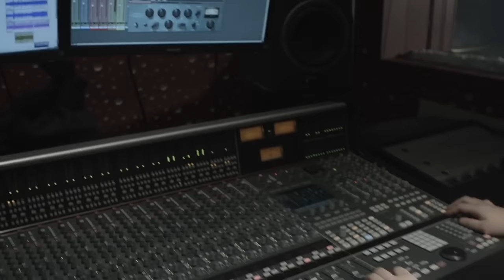Γιώτης ft Τσαλίκης - Το Μαγαζί / Giotis ft Tsalikis - To Magazi (Produced by Marios Haperis)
Διεύθυνση Παραγωγής: Μάριος Χαπέρης
Σκηνοθεσία - Διεύθυνση Φωτογραφίας - Μοντάζ: Stephen Nugent (NomadFilms)
Μουσική & Στίχοι: Χρίστος Καραστάθης
Ενορχήστρωση & Παραγωγή: Κωνσταντίνος Παντζής & Νίκος Σουλιώτης

Ομάδα Παραγωγής AV MOVIESWORLD:
Αγάθη Βορκά - Χρίστος Ζένιος - Fadi Yashouh
Βοηθός Παραγωγής: Λουκία Παύλου - Τάσος Κυριακίδης
Make up artist: Ρούλα Τσαλίκη

Special thanks to Soundscape Studios and Special Thanks to Dim Rhode!!!

Στίχοι
Πάμε τώρα όλοι μαζί
να χορέψουμε ως το πρωί
τα κινητά σας όλοι κλειστά
και τα χέρια όλοι ψηλα

Όλοι φίλοι όπως παλιά
κάνουμε τρελό σαματά
κάθε βράδυ στο μαγαζί
διασκεδάζουμε ως το πρωί

Κάντε το σας λέω
Το μαγαζί μπουρδέλο
Στα τραπέζια όλοι ψηλά
να χορέψουμε αγκαλιά

Τραγουδήστε όλοι μαζί
να ακουστεί με μια φωνή
πως γουστάρουμε ως το πρωί
να τα πιούμε στο μαγαζί

Ο DJ τώρα στα decks
Ανεβάζει τα decibel
για να ακούσουν όλοι αυτοί
που είναι έξω απ'το μαγαζί

Τα σφηνάκια πέρνουν σειρά
ξεκινάει η μηρασιά
στην υγειά σας άντε παιδιά
τραγουδήστε πιο δυνατά